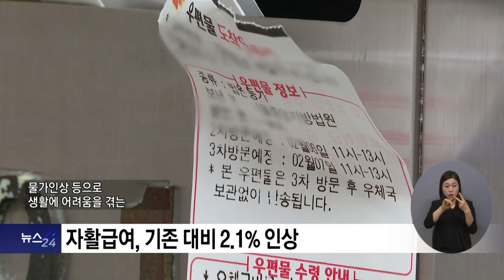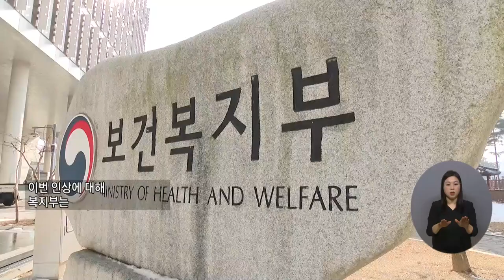복지TV뉴스24 _ 자활급여 2 1% 인상… ‘취약계층 지원’ 강화 / 2023.03.08